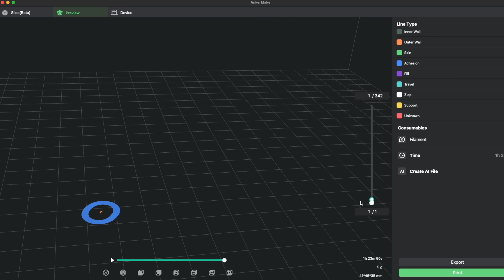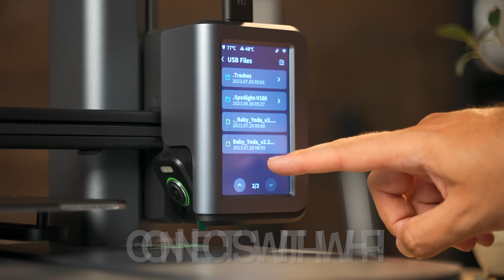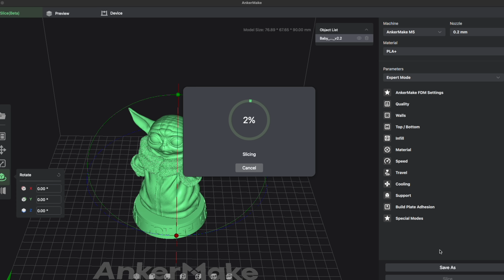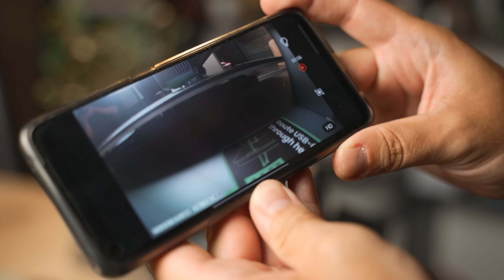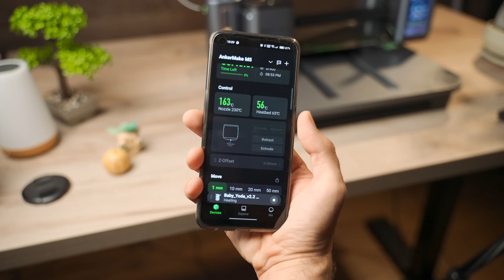Пробваме 3D принтер с Baby Yoda! - Ankermake review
Точно когато се замисля, че вече няма с каква техника да ви изненадам, бум, ето ви един 3D printer от Ankermake! Днес ще тестваме, принтираме и ще ви разкажа малко повече за 3D принтерите като цяло!

🔥 Нашите нови приятели от Dice предлагат и набор от консумативи за този 3dprinter и може да сте сигурни, че винаги ще има материал. 😀 Говоря за така известния филамент. ❤️ Книгите ми може да намерите тук

Днес при мен за ревю имаме ankermake 3D принтер с модел m5 , който е с изкуствен интелект и поставя нови рекорди за скорости. Знаете, че в theclashers разглеждаме всички аспекти от продуктите дадено за review за да имате максимално обективна представа за всичко.

Нашите приятели от Дайс бяха така добри да ни изпратят този AnkerMake M5 3D printer в сглобен вид и готов за употреба, така че, ще прескочим unboxing . Но принципно дори и да не сте работили преди с такава джаджа, до колкото видях в инструкциите не нищо сложно да си го приведете в работен вид, пък и в комплекта си получавате кутийка с инструменти която да ви улесни. След това обаче идва така по-деликатната част, как всъщност става самото принтиране и какво трябва да знаем преди да почнем да експериментираме с него. В това ревю на 3дпринтер искам да ви покажа един детайл на babyyoda , който се получи много добре.
Да започнем от това, че машината си тежи на мястото със своите 12,6 килограма и дори да не е от най-грамадните с размери от 50 на 44 на 47 сантиметра, е хубаво да и предвидите някакво свободно пространство. Принтерът е от FDM тип или иначе казано Fused Deposition Modeling и го уточнявам за да не се бърка със смолните принтер алтернативи. Той работи като разтапя термопластичен полимер под формата на филамент или по-просто, пластмасова нишка навита на макара и изгражда детайла през екструдар, чрез линейно наслояване. Звучи малко сложно, но всъщност е доста просто. Как обаче се определя на колко слоя ще бъде изграден 3д предметът който сте му задали да създаде? За целта си имаме специален тип софтуер за 3D принтери наречен слайсър, като той нарязва на тънки милиметрични филийки 3d моделът и го прави годен за принтиране. Има различни варианти като: Ultimaker Cura, PrusaSlicer и т.н. с които този принтер е съвместим, но ние естествено ще използваме разработеният специално за Анкер машини: Ankermake Slicer. Чрез него можем да направим фини настройки на печатането, като лесно може да променяме параметрите и да експериментираме с крайния резултат.